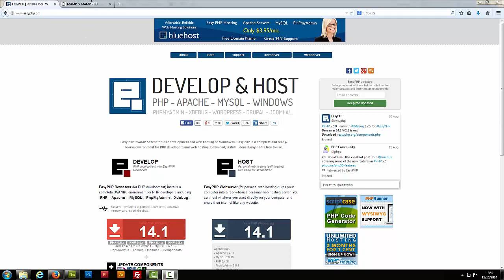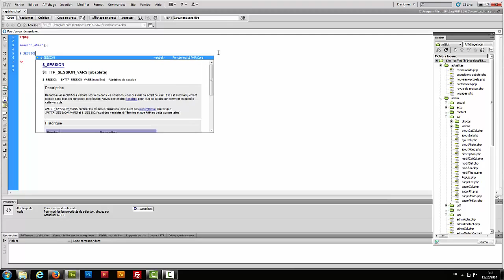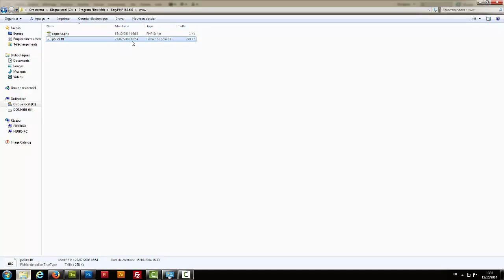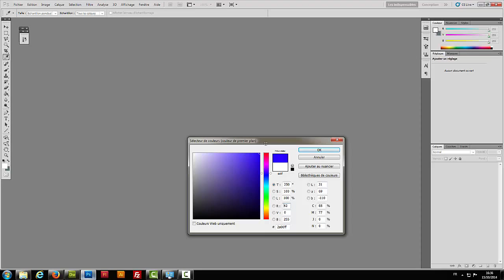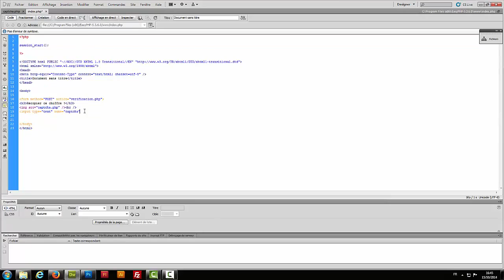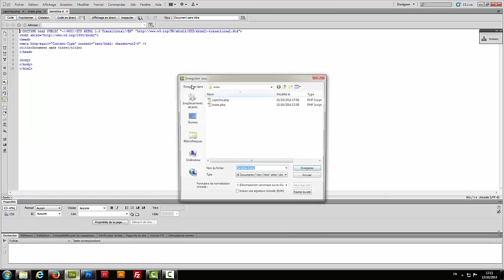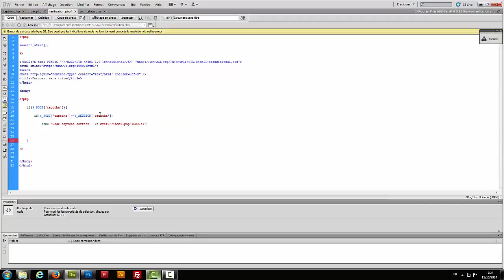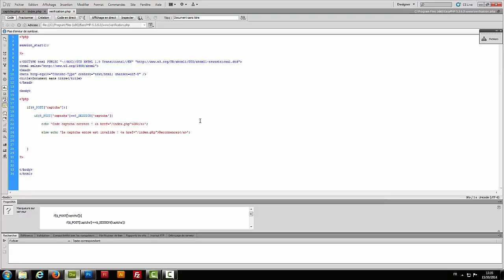Tuto créer un captcha image en PHP pour vos formulaires de contact avec ce tutoriel gratuit